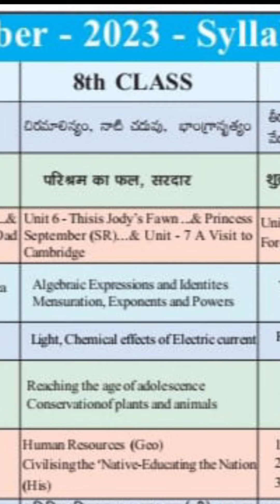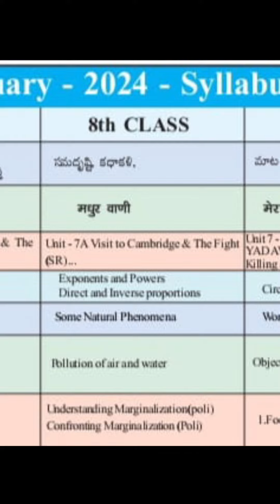8th class FA-3 ( CBA-2) Syllabus 2023-2024 💐💐👍